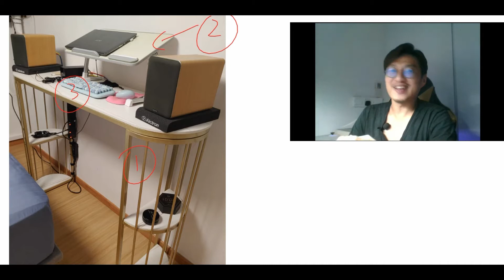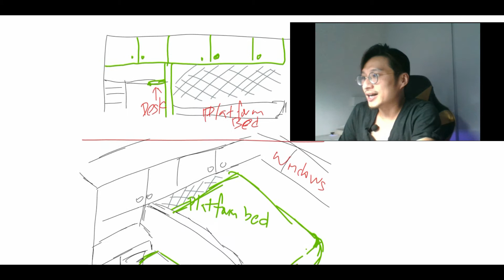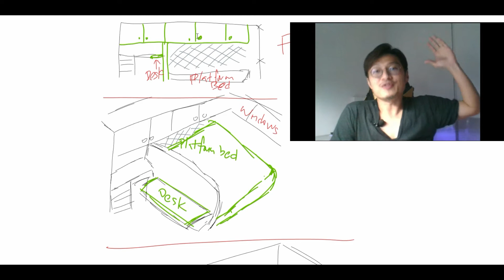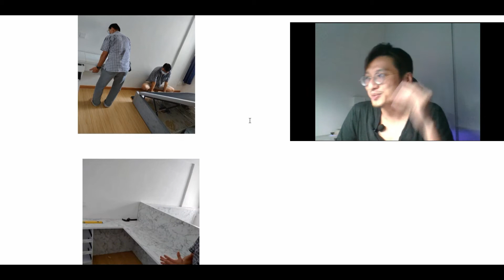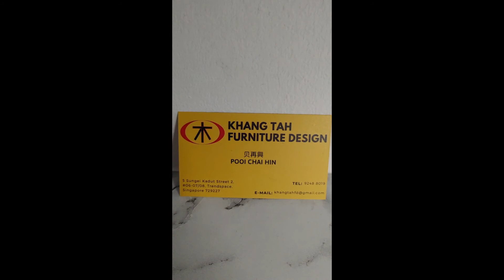简约设计 Work From Home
献给在家里，需要一些简约设计，在家里办公的朋友！
希望大家注意安全，疫情快快过！